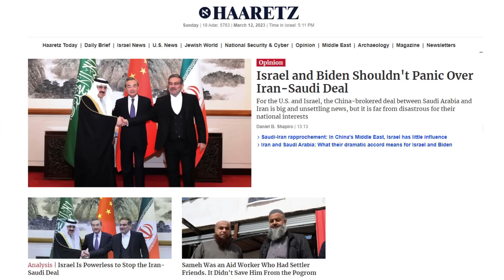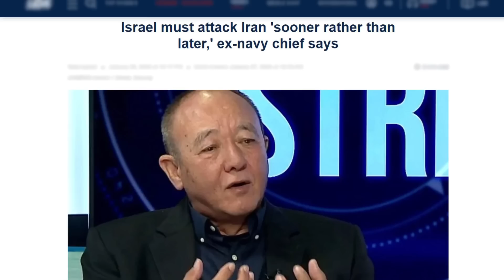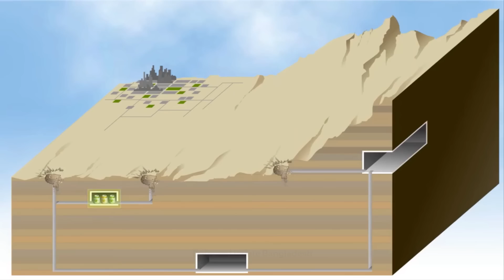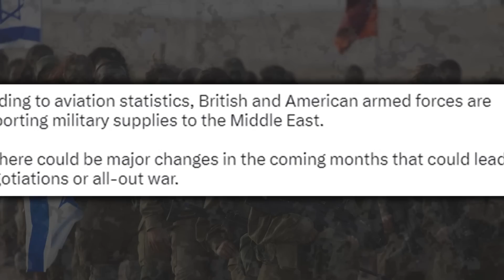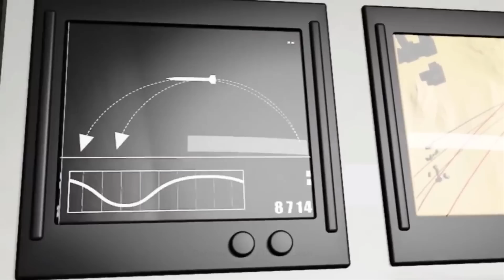যেকোনো সময় ইরানে ইসরায়েলি আক্রমণ | Imminent ATTACK on Iran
Israel may strike Iranian nuclear research facilities. As Saudi and Iran reconciliating with the Chinese mediation, Israel may attack Iranian targets sooner than later. Israel is in hurry, it will be tough to eliminate Iran’s nuclear facilities later because if Saudi-Iran relations gets warmer peace and stability will hamper US-Israel interests.

Timestamps:
0:00 Intro
0:53 Iran Attack Inevitable
2:14 Israel’s Plan to Attack Iran
4:20 Can Israel Attack Iran Alone?
6:11 What Will Be Iran’s Retaliation?

Iran Army
Iran Navy
Iran Air Force
Iranian Revolutionary Guard Corps
Iran Military
Iran Defense
Iran Armed Forces